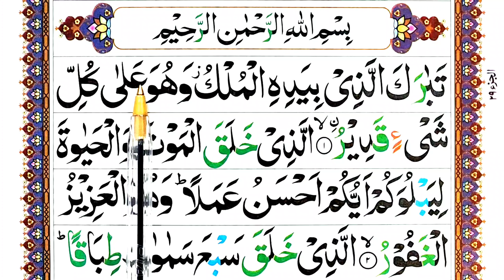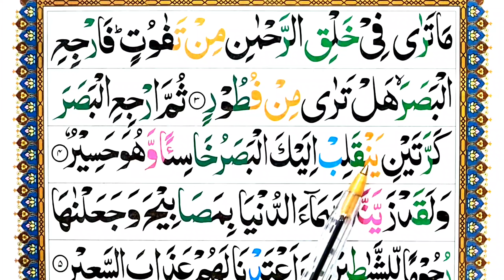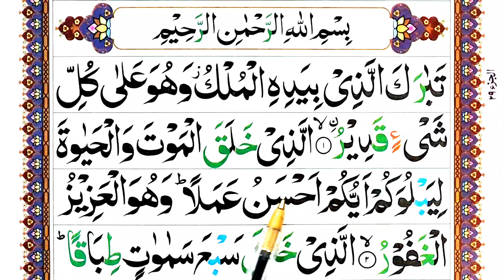How To Read Surah Al-Mulk P.01 | Surah Mulk Repeated | Learn Quran Word by Word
About My Video:
In this video we will Learn Surah Al Mulk Verses 01-04. This is First Part of Surah Mulk.

*Topics Covered*
Surah Al Mulk Verses 01.04
Surah Mulk Repeated
Para.29